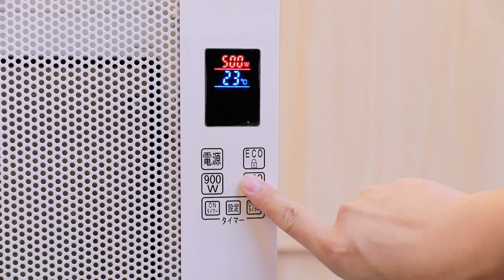Mica heater manufacturer,China,CE approved,cheap,IP24.